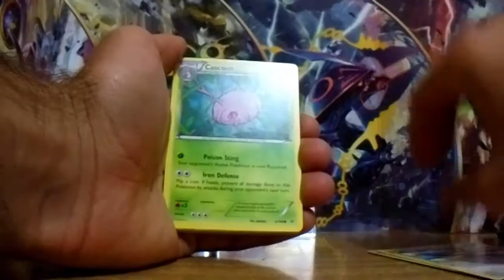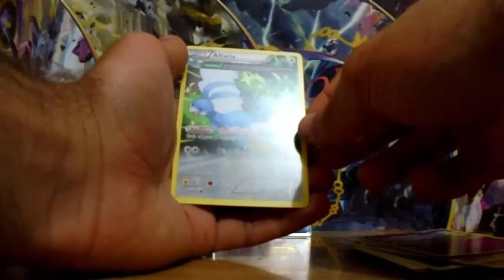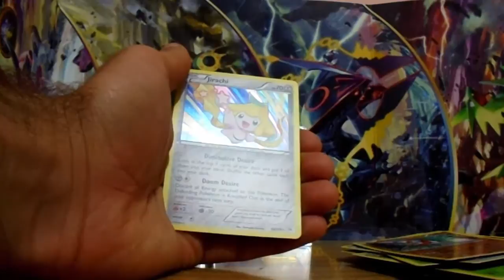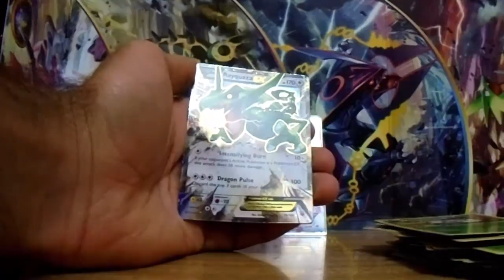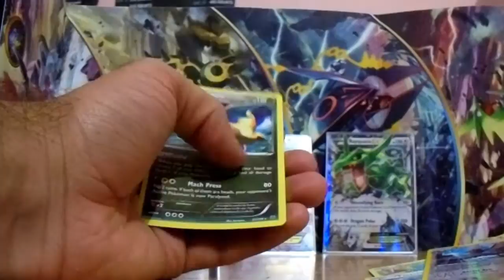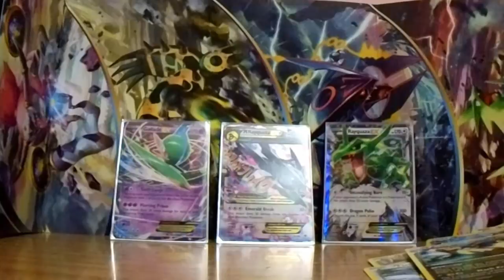Pokemon TCG Openings - Roaring Skies Booster Box Part 4 "Make it Rayn"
Apologies for the camera quality, it gets better after roaring skies :)

Hello PokePals welcome to a our TCG series on our channel. Lets hope this goes well!